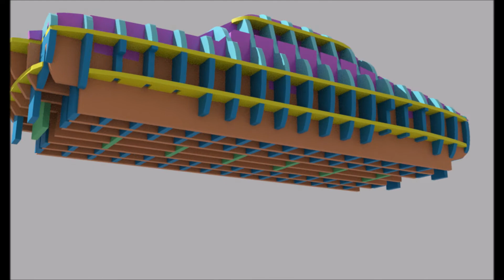Final Rib Cage Simca 1200s 1:10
Final version of Simca 1200s 1:10 support cage for scratchbuild body.